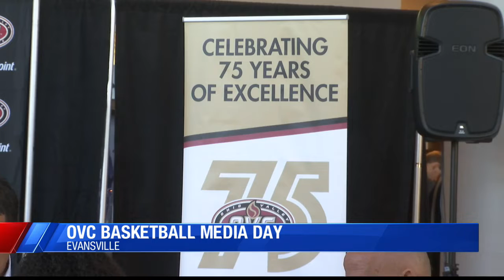OVC Basketball holds Media Day